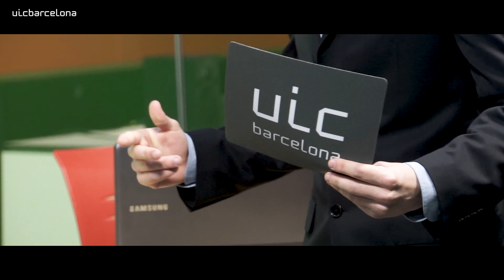Doble Grado en Periodismo + Comunicación Audiovisual | UIC Barcelona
Kevin Hurtado es alumni del Doble Grado en Periodismo y Comunicación Audiovisual, una doble titulación que nace para responder a la creciente demanda de comunicadores con habilidades para trabajar no solo en el ámbito de la información y la redacción de noticias, sino también en el mundo de la creación y expresión audiovisual. Es un perfil de profesional que está en auge, ya que la versatilidad de un comunicador es una de las principales cualidades que buscan, en la actualidad, tanto redacciones de medios de comunicación como agencias o diferentes empresas o instituciones.
A través de este grado, podrás obtener una formación transversal y práctica desde el primer día, que te permitirá acceder a un amplio abanico de oportunidades laborales.

Kevin Hurtado és alumni del Doble Grau en Periodisme i Comunicació Audiovisual, una doble titulació que neix per respondre a la creixent demanda de comunicadors amb habilitats per treballar no només en l’àmbit de la informació i la redacció de notícies, sinó també en el món de la creació i l’expressió audiovisuals. És un perfil de professional que està en auge, ja que la versatilitat d’un comunicador és una de les principals qualitats que busquen, en l’actualitat, tant redaccions de mitjans de comunicació com agències o diferents empreses o institucions.
A través d’aquest grau, podràs obtenir una formació transversal i pràctica des del primer dia, que et permetrà accedir a un ampli ventall d’oportunitats laborals.

Kevin Hurtado is a student on the Double Bachelor’s Degree in Journalism and Film + Media Studies. Double bachelor’s degrees respond to the growing demand for communications experts who have the necessary skills to work not only in the field of information and news reporting, but also in the world of audiovisual creation and expression. This professional profile is in high demand, as a communications expert’s versatility is one of the main qualities sought out by both media editors and agencies, companies and institutions today.
By taking this degree programme, you will acquire cross-disciplinary and practical skills and knowledge from day one, thus giving you access a wide range of job opportunities.